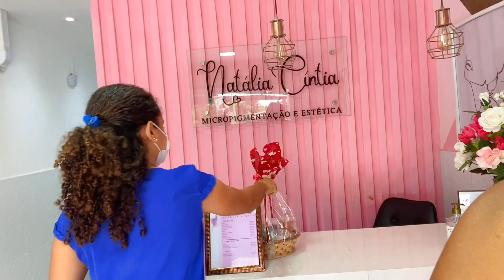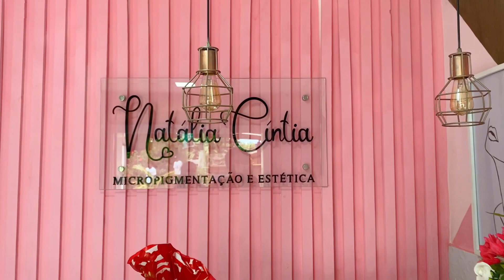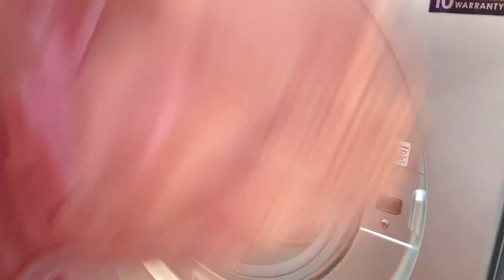A SALA FICOU FOFA!COMPRAS PRO APÊ TAPETE NOVO, ENTREGAS DA LOJA, FIZ AS SOBRANCELHAS E ROTINA SO LAR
VEM FICAR PERTINHO DE MIM. Clica Aqui 👇🏼
📲 E-mail para assuntos profissionais e parcerias:
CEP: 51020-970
Recife-PE

VÍDEOS NOVOS TODOS OS DIAS ÀS 14Hrs  😍 Te Espero Aqui 😍